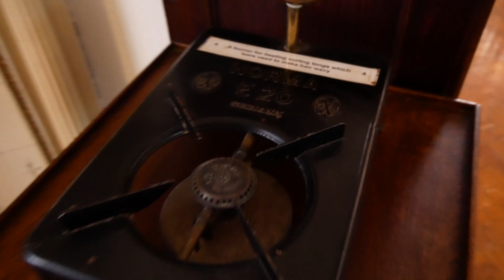Tagesetappe auf D707 und Duwisib Castle - Roadtrip Namibia #7 - Now-or-Never!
Heute geht es weiter von Aus nach Betta. Wir fahren nicht nicht direkte Strecke, sondern machen einen kleinen Umweg über die D707 und genießen die schöne Landschaft.
Wir besuchten noch das Duwisib Castle, das in der Nähe von Betta liegt.

Übernachtung:
Betta Camp bei Betta

Mietwagenverleih:
Nambozi 4x4 Car Hire in Windhoek (deutscher Kontakt)